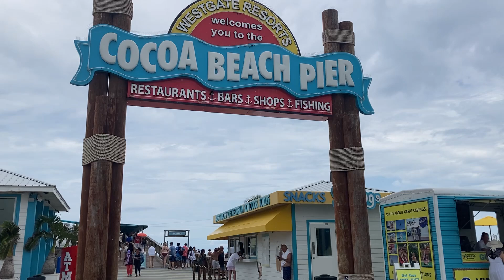Westgate Cocoa Beach Pier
Recorded July 9, 2024 by Adam Ensign in Florida